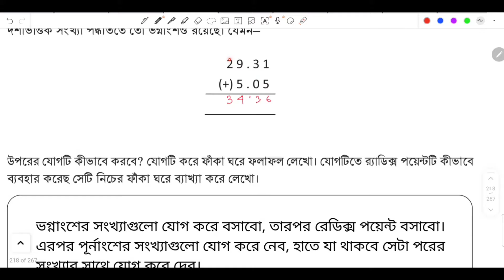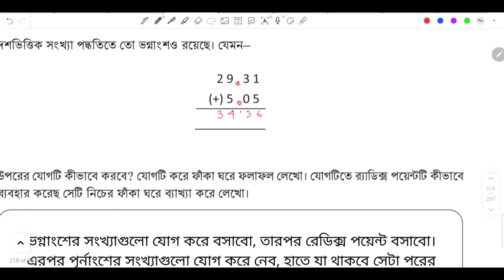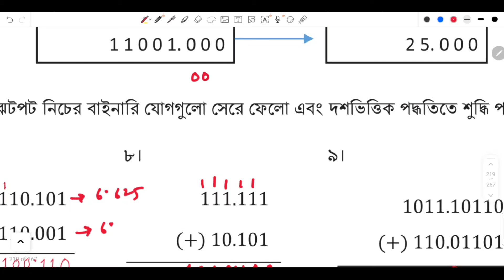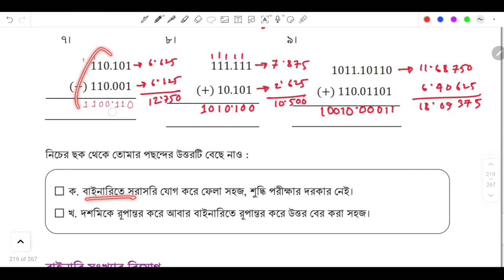Class 8 math page 196,197 binary chapter 9 ৮ম শ্রেনি গণিত পৃষ্ঠা ১৯৬,১৯৭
৮ম শ্রেণির গণিত detail আলোচনাসহ সমাধান

Class_8_math_page14,15
ত্রিপদী _রাশি
৮ম শ্রেণির গণিত পৃষ্ঠা ১৯২
৮ম শ্রেণির গণিত একক কাজের সমাধান ২০২৪
Class eight Math new book 2024
Class 8 Math  page
Class 8 Math pg no 195-196
৮ম শ্রেনি অভিজ্ঞতা ৯ পৃষ্ঠা ১৯৫-১৯৬
বাইনারি সংখ্যা পদ্ধতি
chapter 9

ষষ্ঠ শ্রেণি
শিক্ষাক্রম 2022
@ অষ্টম শ্রেণি গণিত নতুন কারিকুলাম 2024
@ নবম শ্রেণি গণিত নতুন কারিকুলাম 2024

Class 8 Math English version, Math class 8 chapter 3, chapter 3 math solution, অষ্টম শ্রেণির গণিত ২০২৩, astom srenir gonit, class eight Math chapter 3 2023, class eight Math new book, new curriculum math eight, astom শ্রেণির গণিত অধ্যায় ৩ class VIII maths page 56